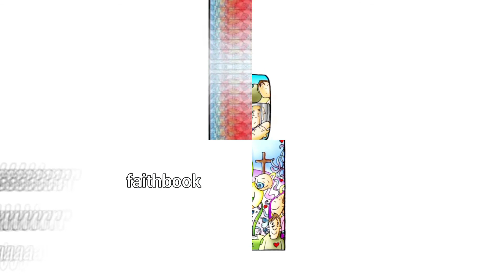The Joy of Easter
എന്റെ ഉത്ഥിത👑..  നിന്റെ അവസാന തുള്ളി രക്തവും💉 നീ എനിക്ക്  വേണ്ടി ചിന്തി 😚...
അന്ന് കുരിശിൻചുവട്ടിൽ✝️ നിന്ന നിന്റെ കട്ട Bffs'👬 ഇന് കിട്ടിയ അതെ രോമാഞ്ചം 😌 കിട്ടാൻ .
നിന്റെ  സ്നേഹം feel❤ ചെയ്യാൻ ... എനിക്ക് വേണ്ടി കുർബാനയും 🥖 സ്ഥാപിച്ചു ⛪...
All to be my heart's bestie😍 forever ...

സ്നേഹത്തിനു 💛വേണ്ടി എല്ലാം sacrifice ✝️ചെയ്ത എന്റെ നാഥാ.
ഞങ്ങളുടെ ഇടയിലെ  ചെറിയ ചെറിയ പിണക്കങ്ങൾ😑😶 പരിഹരിച്ചു ...
Broken friendships  better than before😉 ആക്കാൻ
Help ചെയ്യാമോ  നീയ്..☺️